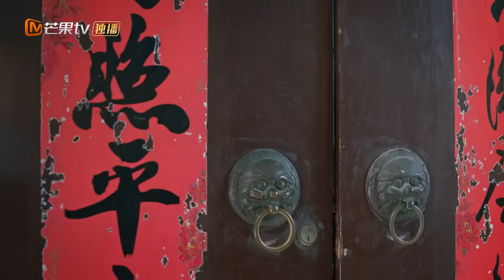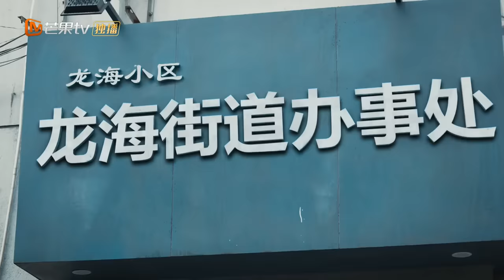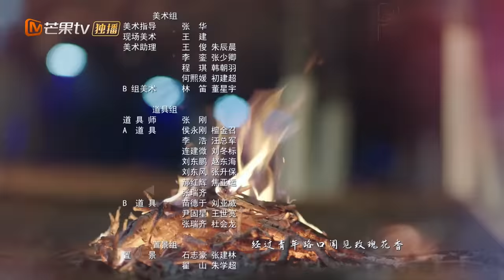【ENG SUB】《好好说话 Simmer Down》第39集 王耀庆曾黎收养安安【芒果TV季风频道】